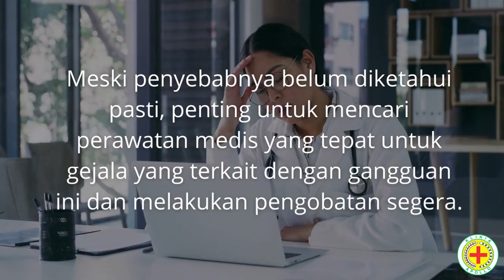Pengertian Vaginosis Bakterialis dan Penyebabnya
Meski kerap muncul tanpa gejala, vaginosis bakterialis dapat menyebabkan komplikasi yang cukup mengkhawatirkan jika tidak diobati lebih lanjut sedini mungkin.

Beberapa gejala lanjutannya meliputi keputihan abnormal dan berbau tidak sedap, rasa sakit dan tidak nyaman di area genital wanita, serta timbulnya rasa nyeri yang amat sangat saat berhubungan seksual.

Jangan ragu untuk berkonsultasi langsung ke dokter spesialis ginekologi terdekat di kota Anda untuk mendapat penanganan medis lebih lanjut perihal penyakit ini.

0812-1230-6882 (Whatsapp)